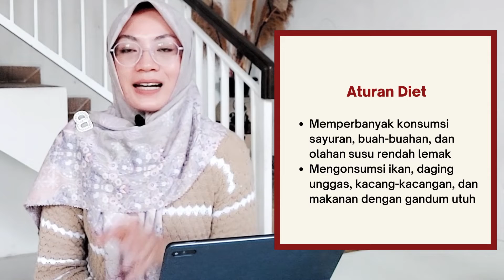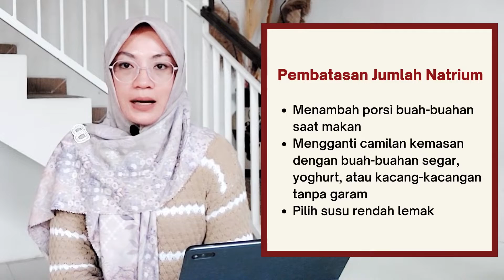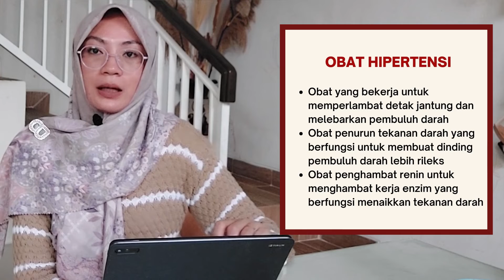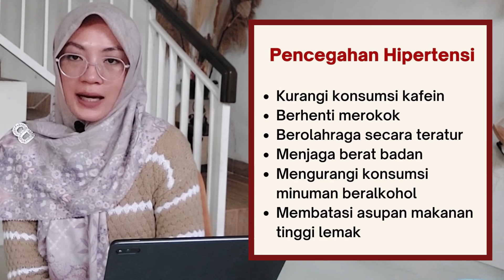Tensi Sangat Sulit Turun? Apa Saja Sih Kesalahannya! Tips Turunkan Darah Tinggi dengan Makanan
Untuk diet hipertensi / darah tinggi, kamu bisa melakukan berbagai cara yang dianjurkan oleh dr.Adisti, Sp.N pada video berikut ini

KONSULTASI DAN RESERVASI KE DOKTER ADISTI :

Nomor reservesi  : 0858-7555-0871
Alamat praktek : Jl. Taman Bakti, Pilangrejo, Piyaman, Kec. Wonosari, Kabupaten Gunung Kidul, Daerah Istimewa Yogyakarta 55851

Tekanan darah tinggi atau disebut juga hipertensi adalah suatu kondisi ketika seseorang mempunyai tekanan darah yang terukur pada nilai 130/80 mmHg atau lebih tinggi.
Tekanan darah ditentukan oleh berapa banyak volume darah yang dipompa oleh jantung dan resistensi aliran darah di pembuluh darah/arteri. Jadi, tekanan darah akan terukur lebih tinggi apabila jantung memompa darah lebih cepat dan atau arteri lebih sempit.
Meski kasus tekanan darah terus meningkat tiap tahunnya, cara mencegah hipertensi masih mungkin dilakukan.
Anda bisa menurunkan faktor risiko hipertensi di masa mendatang dengan mengetahui berbagai penyebab dan pengobatan hipertensi atau tekanan darah tinggi.
Berdasarkan penyebabnya, ada dua jenis hipertensi yang umum terjadi, yaitu hipertensi primer dan hipertensi sekunder.
Hipertensi primer adalah jenis hipertensi yang berkembang dari waktu ke waktu tanpa penyebab yang dapat diidentifikasi.
Sedangkan, hipertensi sekunder adalah jenis hipertensi yang terjadi dengan cepat dan bisa menjadi lebih parah daripada hipertensi primer.